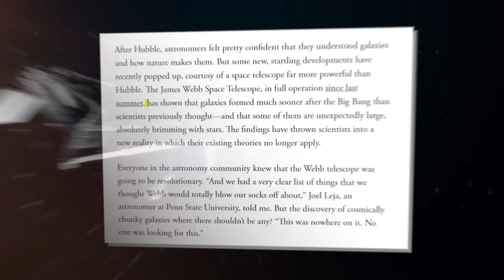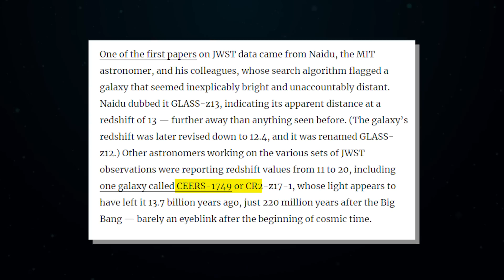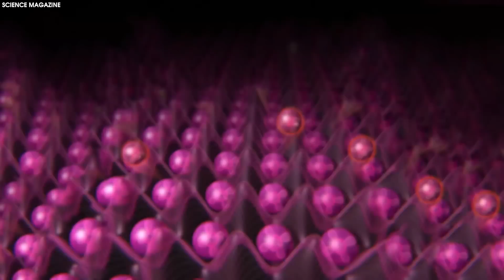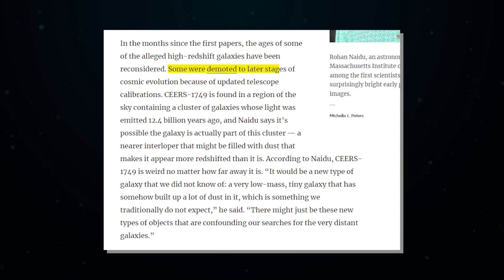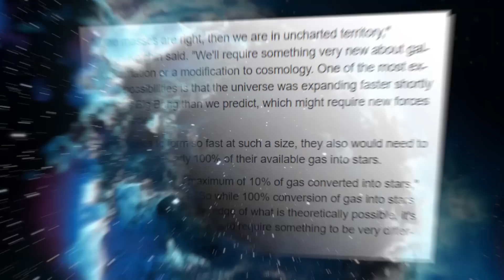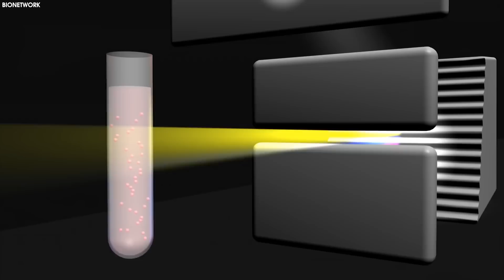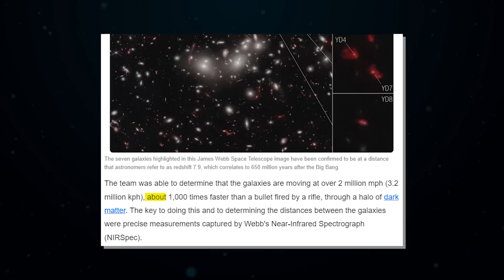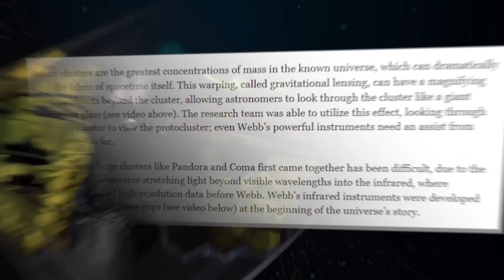Another Blow to Big Bang! James Webb Telescope Detects a Structure that Should Not Exist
to EYES 200M, where we explore the fascinating world of science, technology, and the universe! From the inner workings of the human body to the outer reaches of space, we delve into the latest and most interesting discoveries that are shaping our world. Whether you're a science buff or just looking for some mind-blowing facts, we've got you covered. Join us as we uncover the mysteries of the world around us and discover new frontiers in the fields of science and technology. Get ready for a journey that's both educational and entertaining!
This Video researched by: Kevin Brady
Adress: 86250 Vermillion, South Dakota, MA 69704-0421
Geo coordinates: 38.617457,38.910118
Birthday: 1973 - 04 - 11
Age: 49 years old